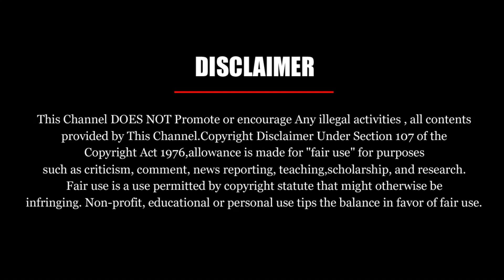தளபதி விஜய் தூக்கி வைத்திருக்கும் இந்த குட்டி பாப்பா யார் தெரியுமா?